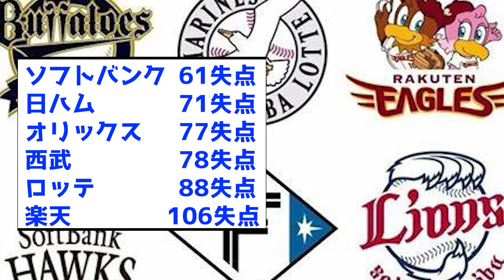【ヤバすぎる】3、4月のチーム失点数が2球団だけおかしいww【なんJ反応集】